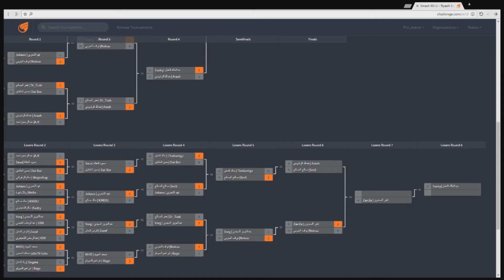RS12 - Nokuu (Captain Falcon) VS ZanZa (Link) - Losers Round 6